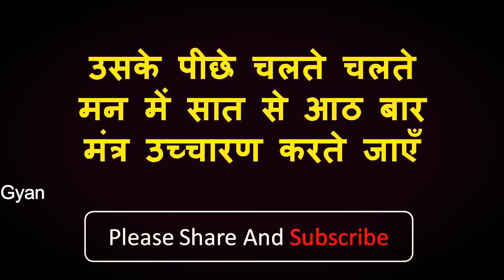एक मिनट में खुद सम्भोग के लिए खुद इशारे करेगी -जो मर्जी करवा लो